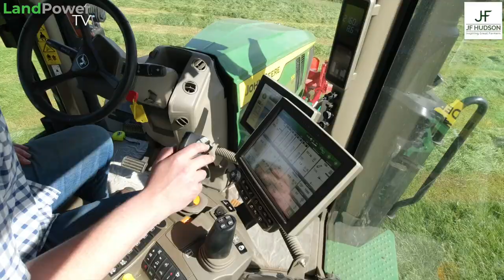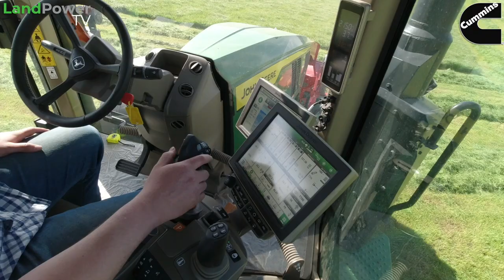John Deere 7R 330 Tractor: REVIEW (Trailer Video)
In this review, we check out John Deere’s latest Gen 2 7R Series tractor. Our test model is the second largest in the manufacturer’s 7R range, the 7R 330.